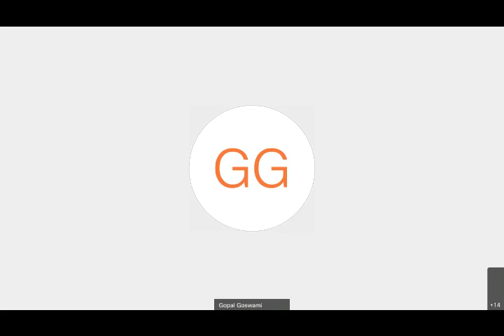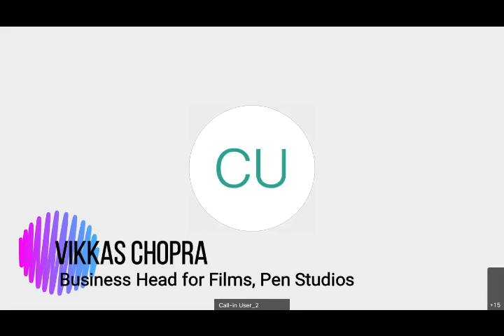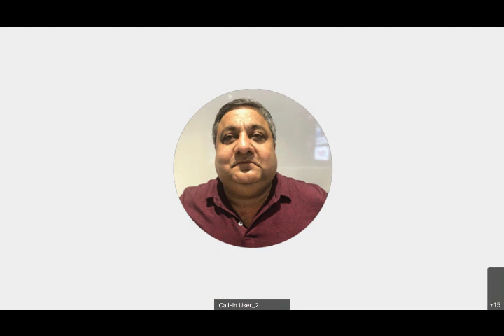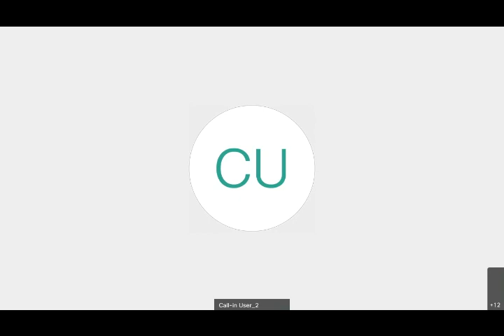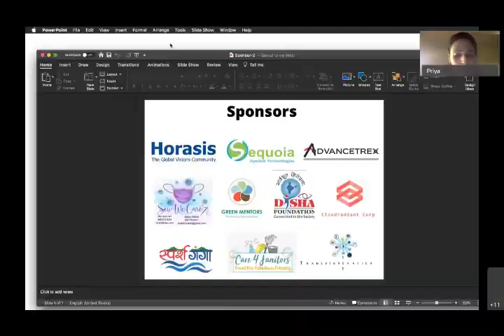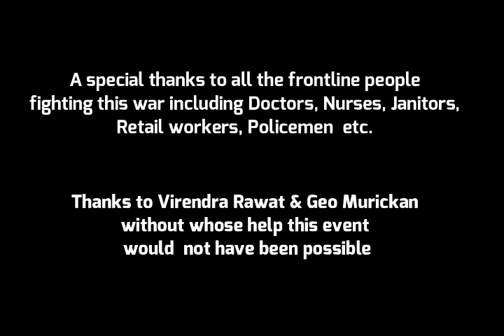Town hall - Conventional Approaches to Unconventional Challenges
Dr Frank-Jürgen Richter, Founder and Chairman, Horasis: The Global Visions Community
Gopal Goswami, Research Scholar and Social Entrepreneur
Arushi Nishank Environmentalist, Entrepreneur and Acclaimed Kathak Dancer
Madhur Bhandarkar - Acclaimed National Award Winning Filmmaker
Brahmanand Singh, Director and 2 times National Award Winner
Mehmood Ali, Founder Don Cinema & Pen N Camera International
Harshal Pradhan, Political Strategist
Vikkas Chopra Business Head for Films, Pen Studios
Dr Christoph Nabzdyk, MD. Asst. Professor of Anesthesiology, Mayo Clinic School of Medicine
Aju Kuriakose, CEO, Sequoia Applied Technologies
Leena Pradhan-Nabzdyk, PhD, MBA Assistant Professor of Surgery, Harvard Medical School
Moderated by Priya Samant
Hosted by Sequoia Applied Technologies